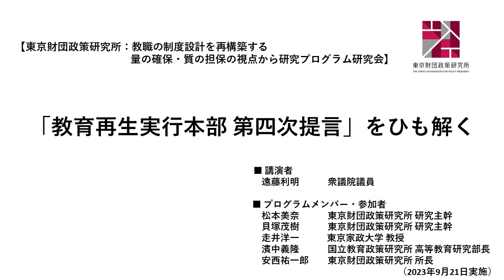「教育再生実行本部 第四次提言」をひも解く（東京財団政策研究所）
▼当日資料等、詳細ページはこちら
▼「教職の制度設計を再構築する 量の確保・質の担保の視点から」研究プログラム概要はこちら

▼発表者
遠藤 利明（衆議院議員）

▼研究プログラムメンバー・研究会参加者
松本 美奈（研究代表者／東京財団政策研究所 研究主幹）
貝塚 茂樹（研究分担者／東京財団政策研究所 研究主幹）
走井 洋一（東京家政大学 家政学部教授）
濱中 義隆（国立教育政策研究所 高等教育研究部長）
安西 祐一郎（東京財団政策研究所 所長）

[概要]
公教育を担う教員の「質」をいかに担保するか。自民党教育再生実行本部は「教員免許の国家資格化」について初めて踏み込んだ内容を2015年に提言しました。長年の課題でもある国家資格化を明言したのはなぜか。そこに込められた危機感を、当時の教育再生実行本部長、衆議院議員遠藤利明氏を2023年9月21日に招き、講演していただきました。
当日の遠藤氏による講演およびプログラムメンバー・研究会参加者との議論の様子を、動画と発表資料にて紹介します。

00:00:00 オープニング（松本研究代表より）
00:01:09 遠藤利明氏ご講演
00:59:10 質疑応答
01:36:45 終わりに（安西祐一郎所長より）

（おことわり）
本動画で表明された内容や意見は、講演者やパネリストの個人的見解であり、公益財団法人東京財団政策研究所、また、登壇者らが所属する組織の公式見解を必ずしも示すものではないことをご留意ください。